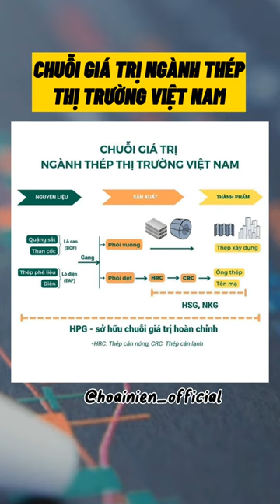Chuỗi giá trị ngành THÉP thị trường Việt Nam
Tư vấn quản lí danh mục đầu tư chứng khoán tìm hiểu thông tin trực tiếp theo qua Phone /Zalo :
Hoài Niên – TVĐT HCM  : 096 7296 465
Kết nối với Hoài Niên  Social Media tại: